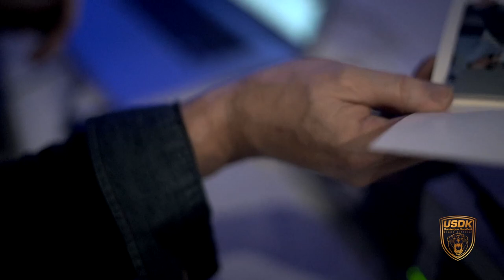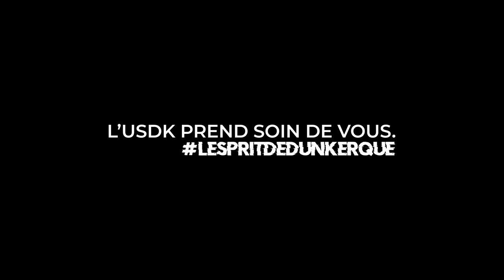Soirée de présentation - USDK - 20-21 🔵⚫️